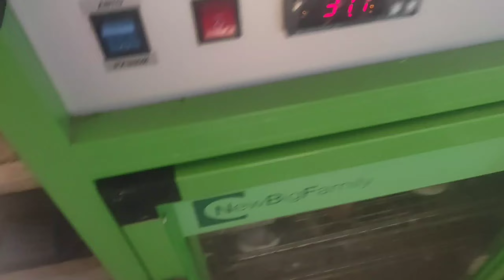Вывод легбаров и маранов.Сено положила.Подоила.СкАчки козлят